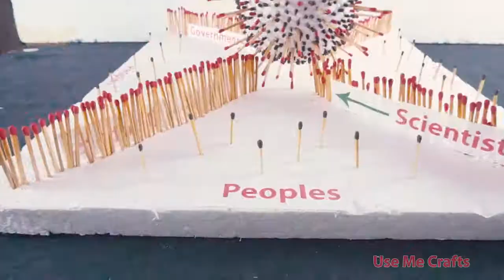⚡🚀⚡ Best Matches Art Chain Reaction Effect | Amazing Match Chain Reaction Fire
As countries deal with and response to the biggest threat to life in peacetime - in this war it is not soldiers who are being hailed heroes but doctors and nurses, Government, Cleaning Works, Scientists,  volunteers and those not putting themselves first - but the most vulnerable and in need.

Its a Small tribute to the real Heroes..

ATTENTION! Don't Try this  at Home
Real match domino chain reaction,